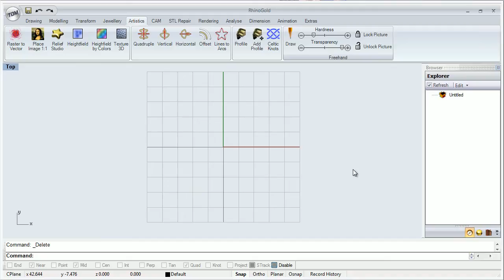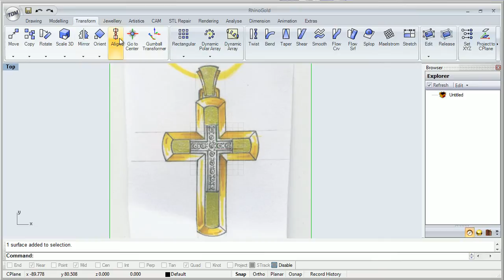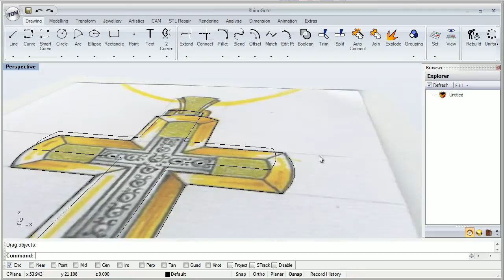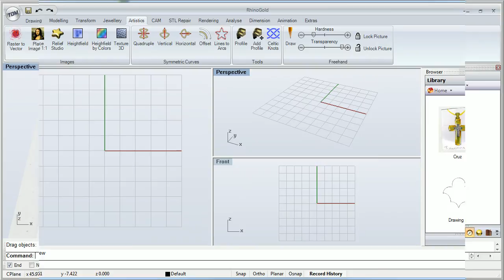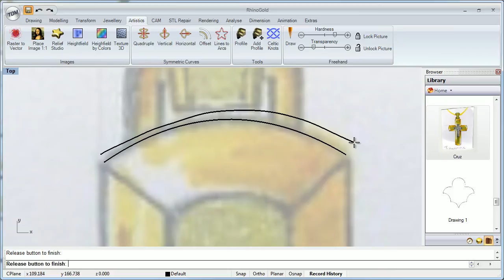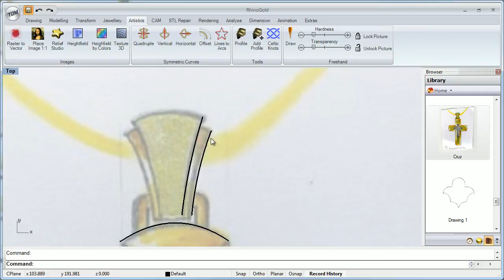RhinoGold Training Level 1 - 12.2 Use hand-drawings to create a 3D